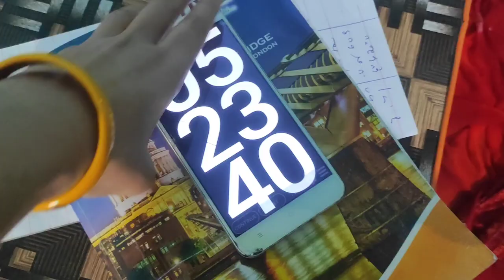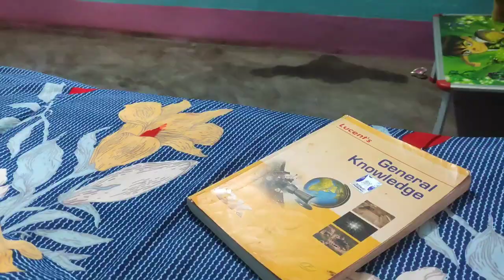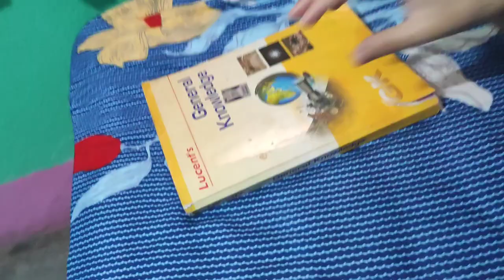Day 19। सब कुछ सह सुन कर करनी सिर्फ पढ़ाई सफल होने के लिए। study Vlog।